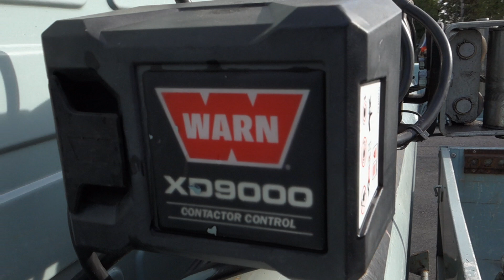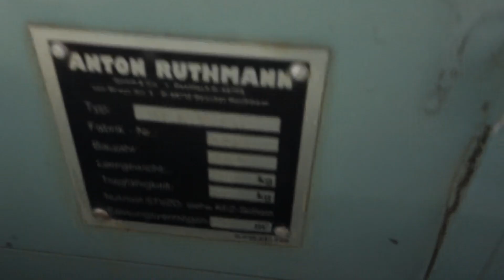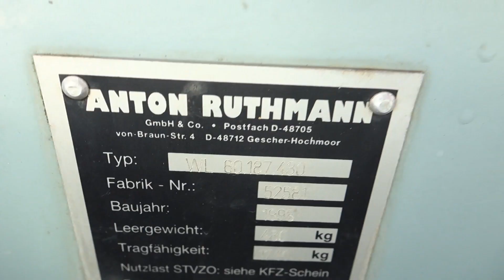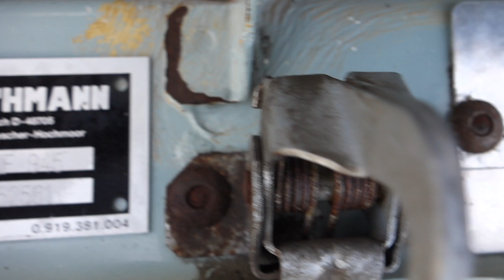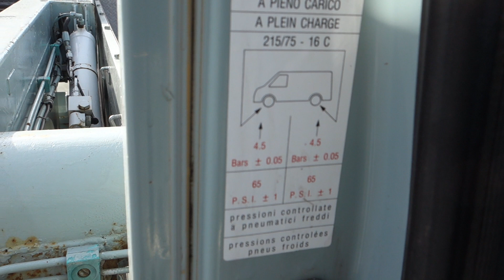Peugeot 230 Ruthmann Niederflurhubwagen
LKW Offener Kasten Niederflurhubwagen

Peugeot 230
Ruthmann Niederflurhubwagen
Cargoloader
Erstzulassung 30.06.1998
58293 Kilometer
Diesel 63KW 2446ccm
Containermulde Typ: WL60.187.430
Containermulde Maße: LxBxH 4200mm x 1870mm x 600mm
Tragfähigkeit: 1740Kg
Hubhöhe Unterkante 1600mm
el. Seilwinde mit Kabelbedienung
Fahrzeug:
LxBxH 6940mm x 2535mm x 2130mm
Leergewicht 2760Kg
zul Gesamtgewicht 4500Kg
2 sitze
Schaltgetriebe
Nebenantrieb
1. Hand

Impressum:
90530 Wendelstein